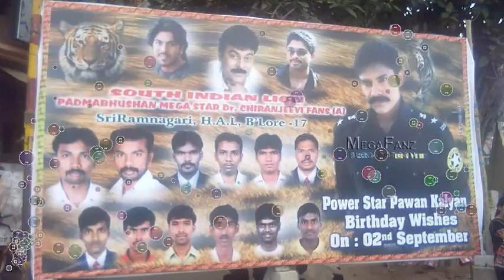pawan kalyan birthday